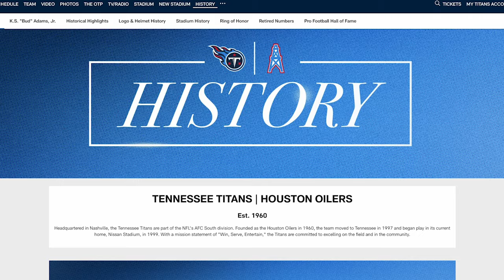Titans at Bills Preview | Titans All Access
Mike Keith looks ahead to Sunday's Week 7 matchup against the Buffalo Bills at Highmark Stadium in this edition of ’Titans All-Access.